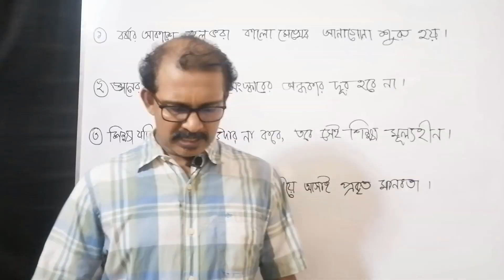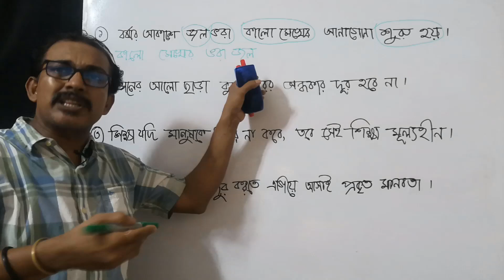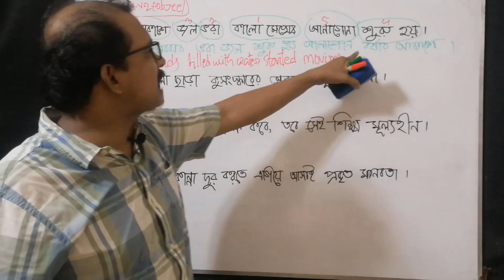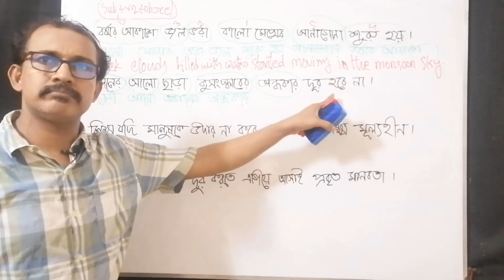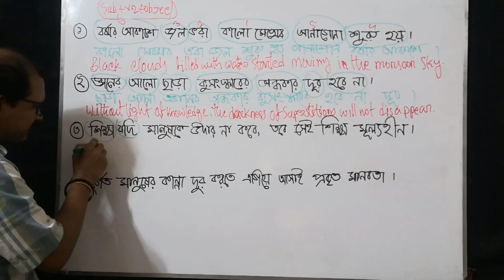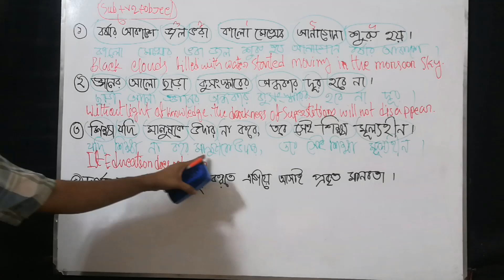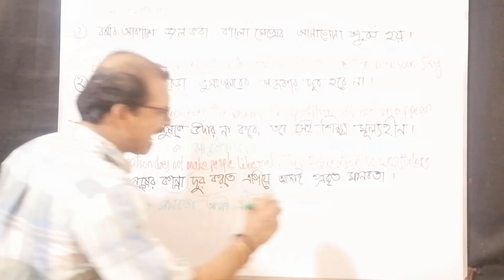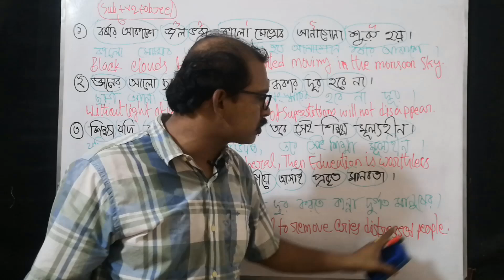Translate from Bengali to English very easily. খুব সহজে বাংলা থেকে ইংরেজিতে অনুবাদ করুন।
English is an international language. We feel the necessity of learning English at every step. It is the official or semi-official language in more than 60 countries and of many international organizations. Most of the books of knowledge are written in English. So we must learn English. So job advertisements nowadays often ask for a good working knowledge of English. So a master's degree holder cannot even write an application correctly. So everyone should knowledge proffer English,

 I have created this channel So that it can help many people’s new learners & speaking with better to communicate in English fluently. Apart from this, I will also focus on English grammar, questions, answers,& interviews, and how one can develop a personality & better get ready job. English lessons are free for grammar, pronunciation, conversations, accents, vocabulary, and more skills.

🚀 Whether you’re a student, traveler, or simply looking to enhance your communication skills, this video will guide you through effortless translation techniques that fit your needs. 🖥️✨ We’ll provide easy tips and resources that make transitioning from Bengali to English smoother. If you're wondering how to boost views on your YouTube videos, check out our additional tips at the end! Let’s embark on this linguistic journey together! 🌟👇

Unlock the power of language with our latest tutorial, "Translate from Bengali to English Very Easily!" 🌟 If you've ever found yourself struggling to understand Bengali content, this is your ultimate guide! Discover simple techniques and handy tools to make translations a breeze. We’ll walk you through the best apps and tips to help you master the art of switching languages in no time! Plus, learn How to boost views on your YouTube videos while you’re at it! 📚✨

🌟 Unlock the secrets of translation like never before! In this engaging tutorial, we’ll show you **How to Translate from Bengali to English very easily**! 🗣️✨ Whether you’re learning the language or seeking effective communication methods, this comprehensive guide has you covered. Discover tips, essential phrases, and useful tools that make translation a breeze! Plus, learn **How to boost your views on YouTube videos**, helping you connect with a wider audience as you share your new skills. 🌍🔥

🌟 Unlock the Secrets of Language Translation! 🌟 In this video, we dive into the ultimate guide on **how to translate from Bengali to English very easily**! Break language barriers and learn simple yet effective techniques that you can apply right away. Whether you're a student, traveler, or looking to enhance your skills, this tutorial is perfect for you! 🎓💬

Don’t forget to watch till the end for bonus tips! Let's embark on this bilingual journey together! 🚀

🌟 Looking to enhance your language skills? 🤔 Discover how to easily translate from Bengali to English in our latest video! 🎬 We'll guide you through effective tips, tricks, and tools that will make translation a breeze. Whether you're a student, a traveler, or just curious, this video will provide valuable insights into bilingual communication! 💬✨ Learn the secrets behind mastering translations and gain confidence in your English skills in no time. Don’t miss out! Watch now to unlock the magic of language! 👈🔔
📈 Ready to skyrocket your YouTube views? In this groundbreaking video, we reveal the secret sauce to viral success! 🌟 Whether you're just starting out or looking to boost your channel, our expert tips cover everything from perfecting your thumbnails and titles to leveraging social media for shares. Experience proven strategies! We break down the algorithm, teaching you how to engage viewers and keep them coming back. Don’t miss these insider secrets that are reshaping YouTube!